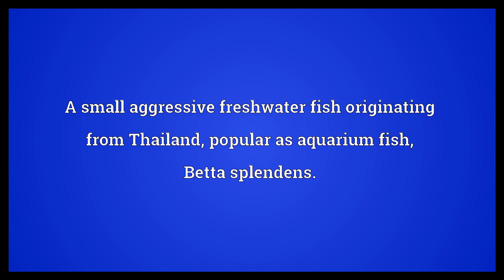Fighting fish Meaning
Video shows what fighting fish means. A small aggressive freshwater fish originating from Thailand, popular as aquarium fish, Betta splendens..  Fighting fish Meaning. How to pronounce, definition audio dictionary. How to say fighting fish. Powered by MaryTTS, Wiktionary